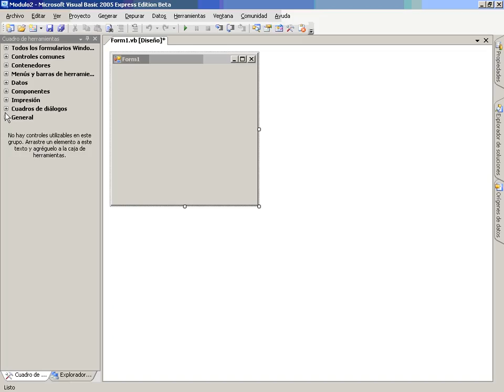VB Mod3 Lec2 Vid4